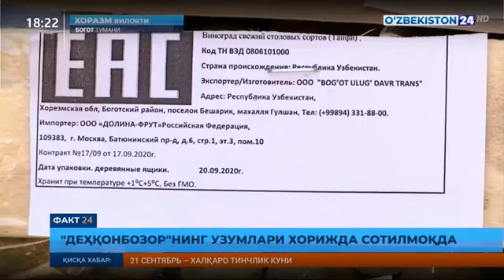Xorazm viloyati bogot tumani Dehqonbozor qishlogiga TOSHKENT dan kelishdi